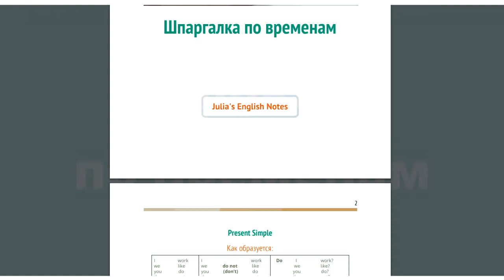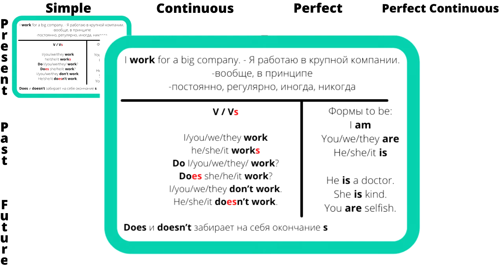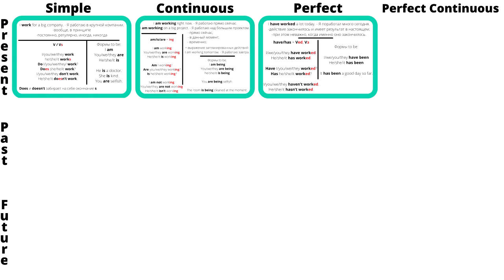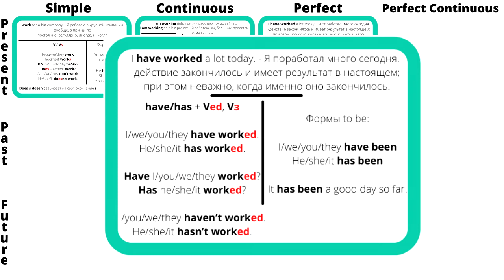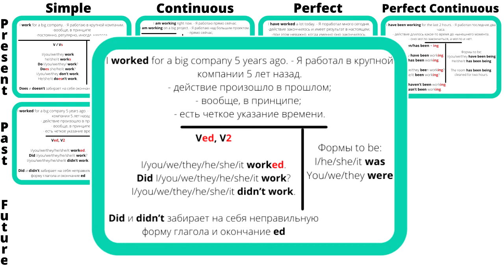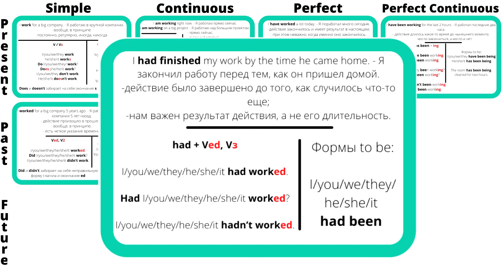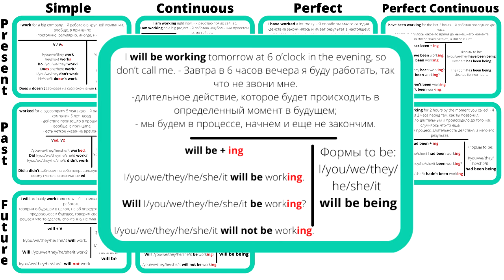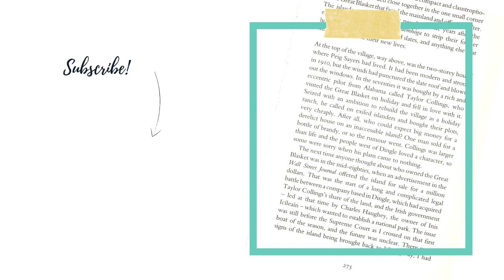Обзор всех времен в английском языке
Привет, друзья! Мы с вами завершили все времена, всего получилось 7 видео, где времена разбираются одно за другим и сравниваются друг с другом. Если вы еще не смотрели эти видео, обязательно их посмотрите.

А сегодня мы проведем финальный урок, повторим все времена, вспомним их основные особенности и на конкретных примерах посмотрим, в чем разница в значениях. Для этого мы будем заполнять таблицу.

- ПОЛЕЗНОСТИ -

1) Шпаргалка по временам;
2) Набор конспектов к Обзорным урокам по грамматике;
3) Онлайн Карточки для Неправильных Глаголов;